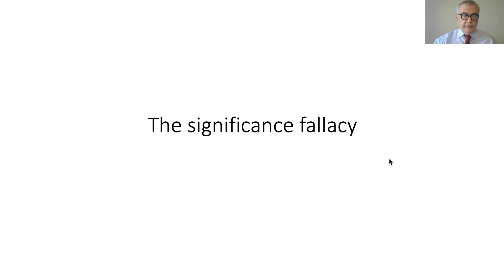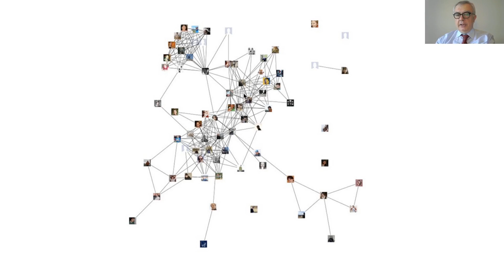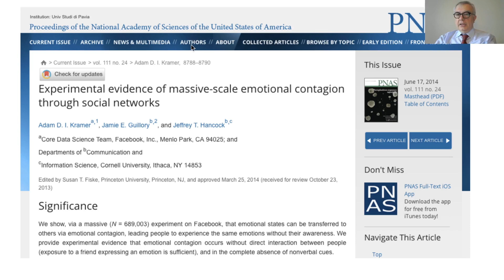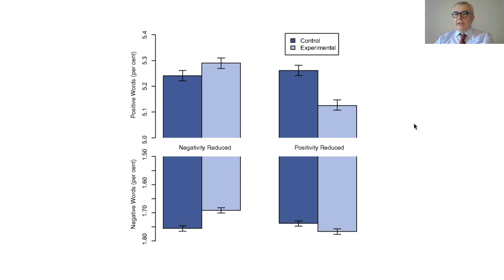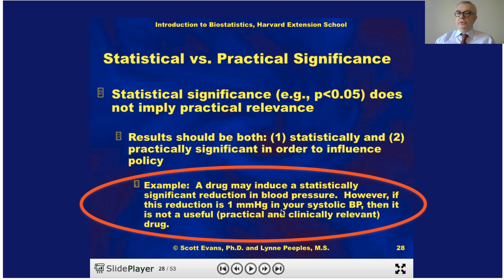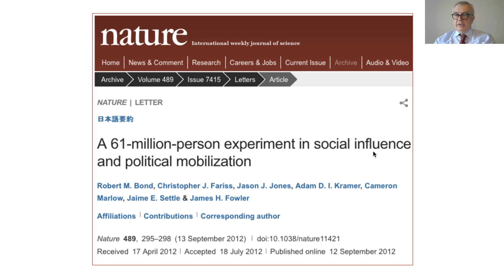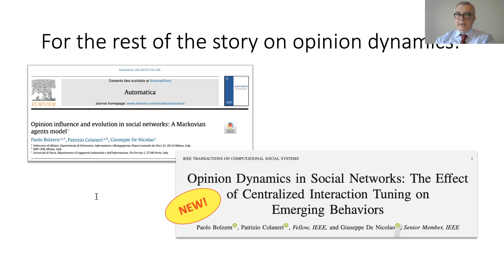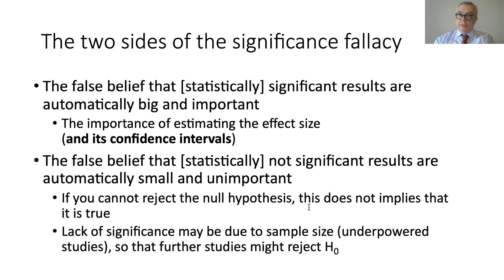46 Fallacies 4/4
46 Fallacies 4/4